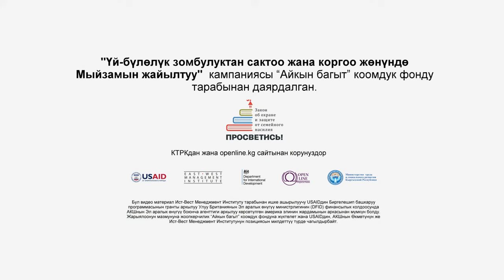Жардам берүү үчүн супергерой болуунун кереги жок!